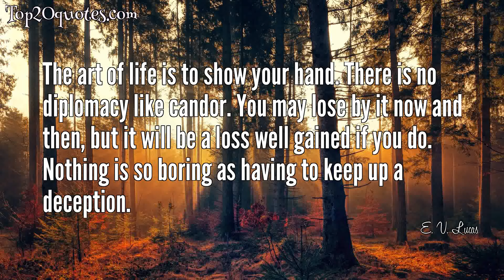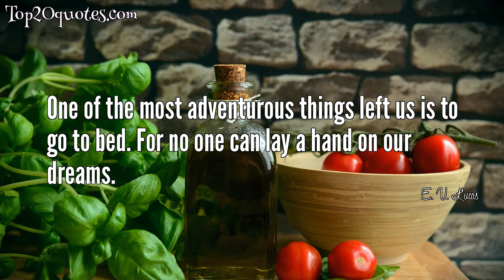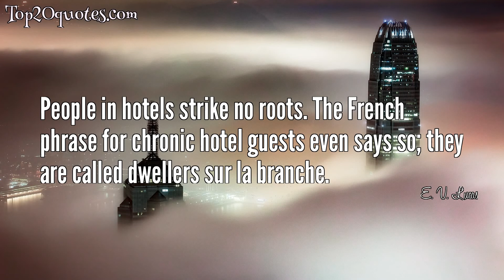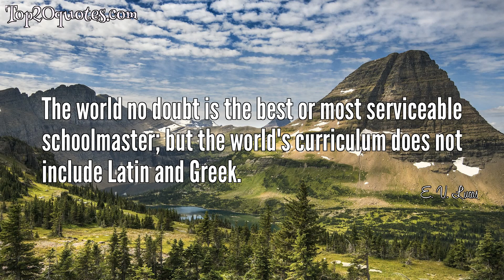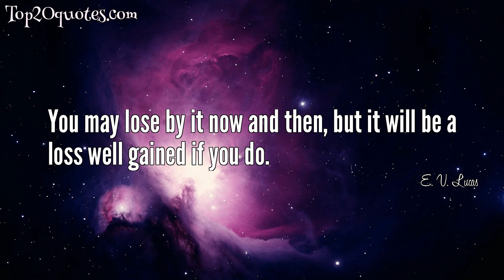⚔ Top 20 Quotes of E. V. Lucas - Playwright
Top 20 Quotes of E. V. Lucas:
 ✫ The art of life is to show your hand. There is no diplomacy like candor. You may lose by it now and then, but it will be a loss well gained if you do. Nothing is so boring as having to keep up a deception.
 ✫ Every cat is really the most beautiful woman in the room.
 ✫ I have noticed that the people who are late are often so much jollier than the people who have to wait for them.
 ✫ What is literature compared with cooking? The one is shadow, the other is substance.
 ✫ A genius is a man who does unique things of which nobody would expect him to be capable.
 ✫ Women who make men talk better than they are accustomed to are always popular.
 ✫ There are two words for everything.
 ✫ One of the most adventurous things left us is to go to bed. For no one can lay a hand on our dreams.
 ✫ Every saint has a bee in his halo.
 ✫ The trouble with marriage is that, while every woman is at heart a mother, every man is at heart a bachelor.
 ✫ I am a believer in punctuality though it makes me very lonely
 ✫ The truth is the only thing worth having, and, in a civilized life, like ours, where so many risks are removed, facing it is almost the only courageous thing left to do.
 ✫ Few women and fewer men have enough character to be idle.
 ✫ People in hotels strike no roots. The French phrase for chronic hotel guests even says so; they are called dwellers sur la branche.
 ✫ The noise from good toast should reverberate in the head like the thunder of July.
 ✫ The world no doubt is the best or most serviceable schoolmaster; but the world's curriculum does not include Latin and Greek.
 ✫ Human nature is rarely so amusing as when trying to get a house off its hands. Women at this task can be untruthful enough, but their untruth lacks the infusion of candor which a skillful male liar can introduce.
 ✫ The art of life is to show your hand.
 ✫ Aig [F.-M. Sir Douglas Haig] 'e don't say much; 'e don't, so to say, say nothin'; but what 'e don't say don't mean nothin', not 'arf. But when 'e do say something--my Gawd!
 ✫ You may lose by it now and then, but it will be a loss well gained if you do.
🖎 Author: E. V. Lucas
♛ Career: Playwright
📅 Life: June 12, 1868 - June 26, 1938